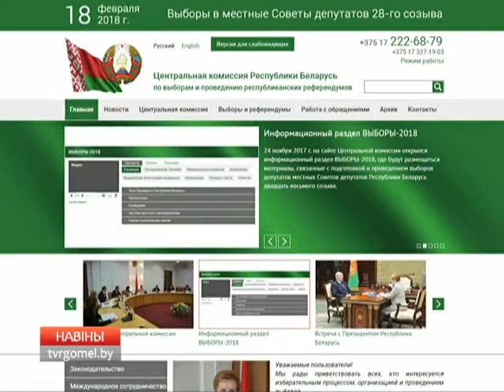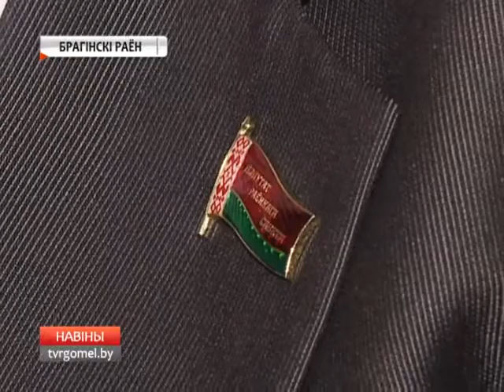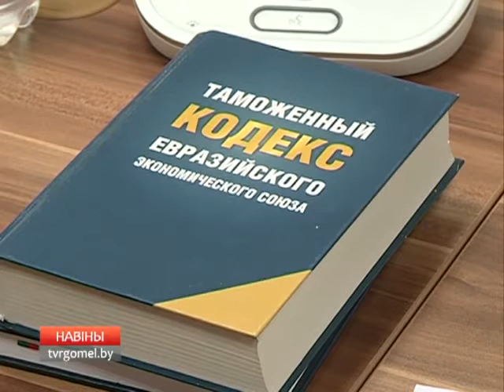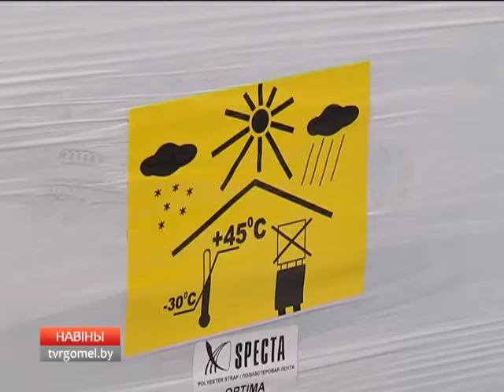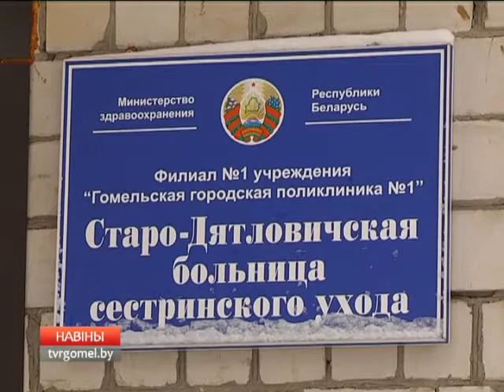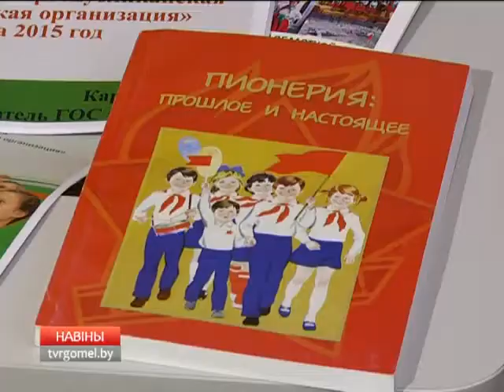19 12 2017 НОВОСТИ